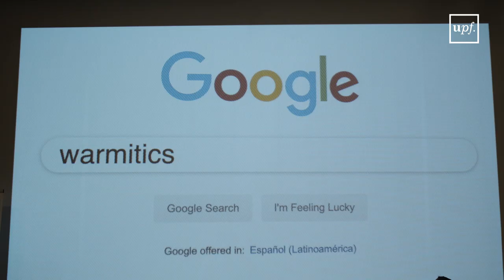Women in Technology Day at UPF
El Women in Technology Day 2019, celebra el lideratge de les dones en el món de les tecnologies.

Es tracta d'un dels esdeveniments més grans a Barcelona, amb més de 1.000 participants i que tenir lloc el passat dia 1 de juny al matí, al campus del Poblenou de la UPFBarcelona. L'organitza el Departament de Tecnologies de la Informació i les Comunicacions, en el marc del programa Gènere i Tecnologies.